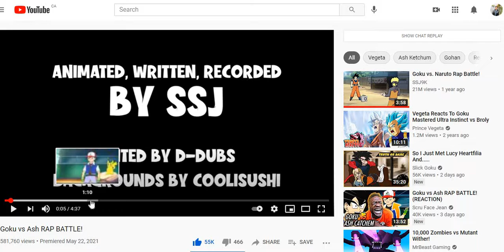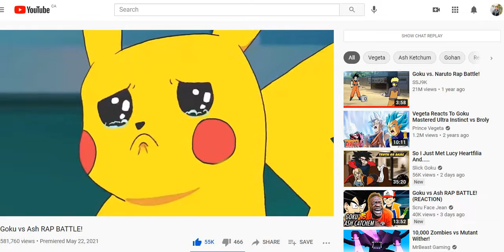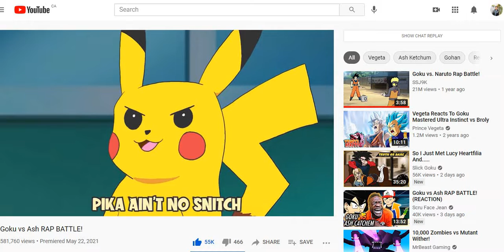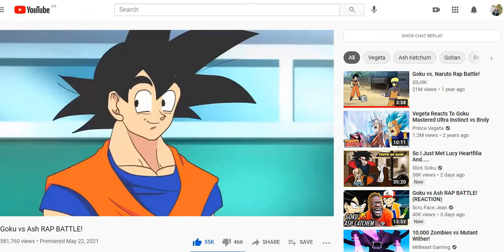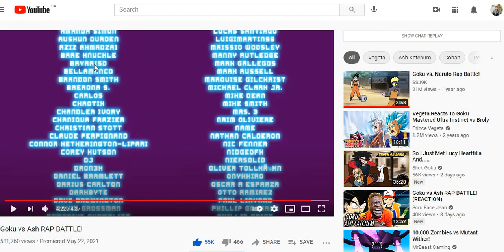Reacting to Goku VS Ash RAP BATTLE!!!